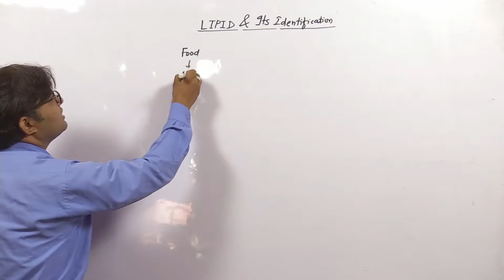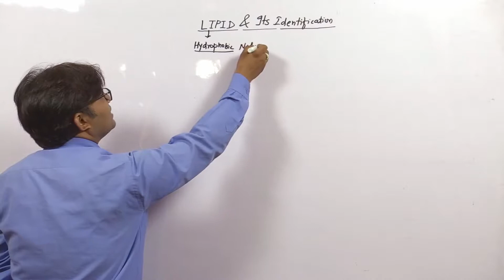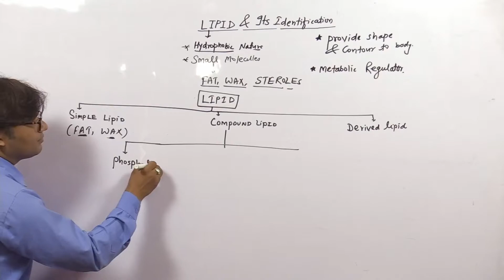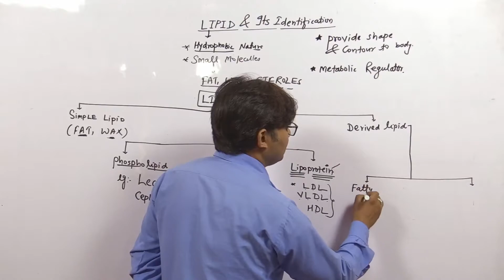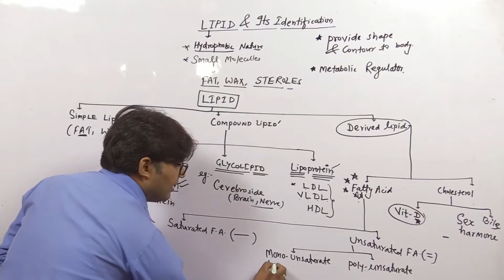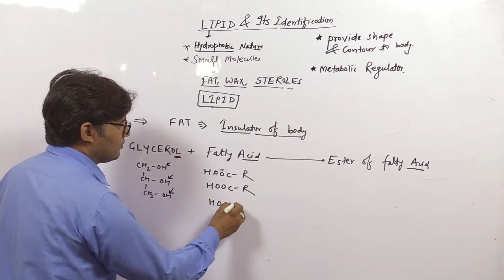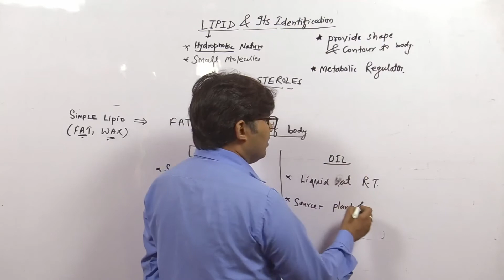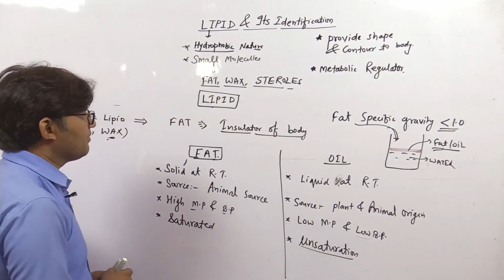FSO- LIPID & Its IDENTIFICATION LECT.-01